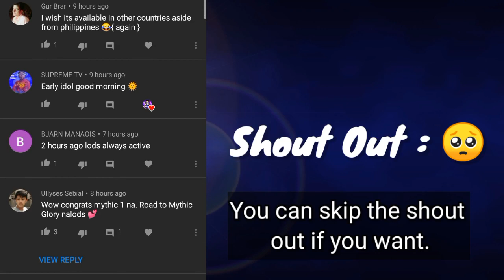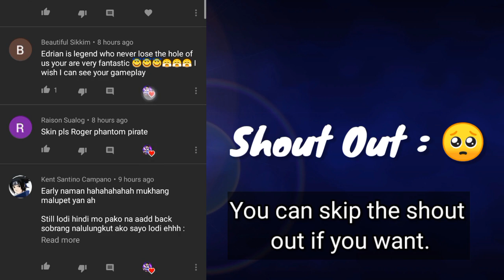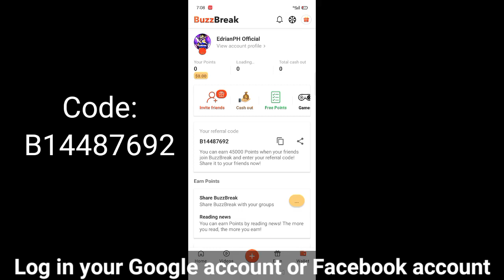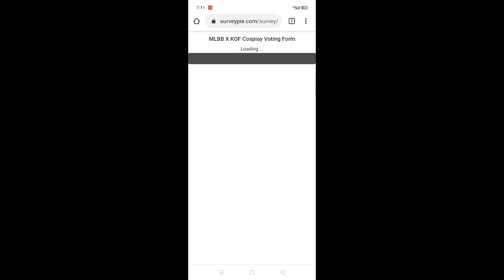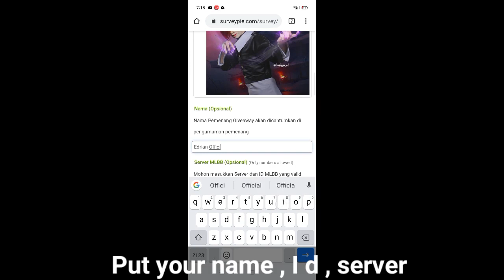FREE KING KOF SKIN SQUAD FROM SOURCE OF MLBB • CLAIM NOW! | Mobile Legends 2020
Hello Guys Im Edrian, I'm YouTuber that hardworking for helping my family and my solid subscriber that support me until the end... Love you All

🎮Do You want to play with me? ( 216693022 )

👉Refferal code: B14487692